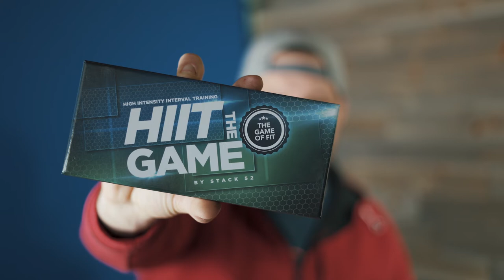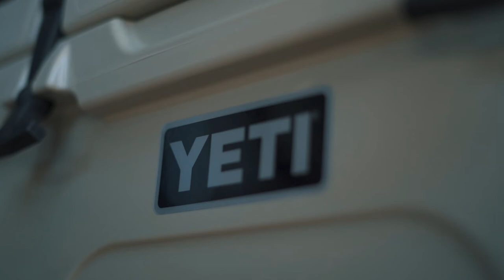Sick Gifts! Mic, Lens and YETI! | Inbetweener | Episode 67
Got some dope gifts this year from family and thought I'd share them with you!

Want to support the Crew? All links below help keep this channel running!

audio-technica AT875R Condenser Microphone (Shotgun/Boom Mic)

Blue/Green Screen (5x7ft)

Sony 50mm FE 1.8f Lens

Yeti Cooler (Tundra 35)

Yeti 1/2 Gallon Rambler